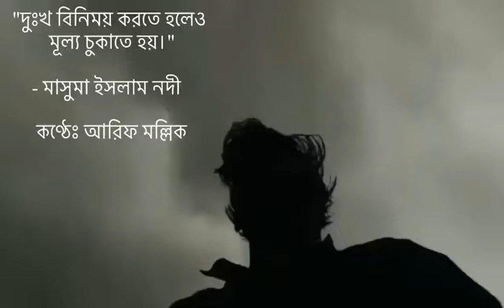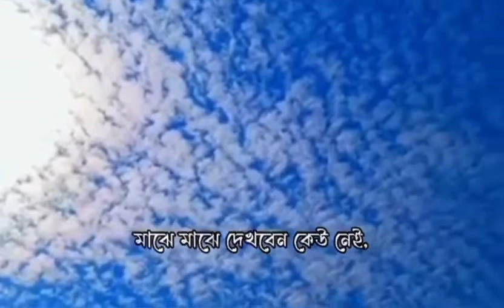মানুষ সবচেয়ে বড় ধাক্কাটা খায় তার কাছের মানুষগুলোর থেকে - মাসুমা ইসলাম নদী । কন্ঠে - আরিফ মল্লিক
মানুষ সবচেয়ে বড় ধাক্কাটা খায় তার কাছের মানুষগুলোর থেকে
লেখা - মাসুমা ইসলাম নদী
কন্ঠে - আরিফ মল্লিক

কবিতা - Poem পেইড সার্ভিসমূহঃ

১। পোস্ট ফিচার -
পার্মানেন্ট পোস্ট হিসেবে পেজে থাকবে। সাথে মেনশন বা ইউটিউব লিংক প্রোমোশান। আবৃতি বা গান কিংবা নিজের বানানো যে কোন ভিডিও কন্টেন্ট - পেজে পার্মানেন্ট পোস্ট হিসেবে থাকবে।

২। পেজ শেয়ার/ পোস্ট লিংক শেয়ার -
পোস্ট পেজে ৩ দিন থাকবে, কমপক্ষে দুটি শেয়ার নিতে হবে। ১০+ শেয়ার একমাসে নিলে থাকছে বিশেষ অফার।

৩। প্রফেশনাল ভয়েস আর্টিস্টঃ
ভয়েস আর্টিস্ট দিয়ে লেখা কিংবা এড বা যেকোন ভয়েস ওভারের জন্য প্রফেশনাল আর্টিস্ট পাবেন আমাদের কাছে।

৪। মৌলিক কবিতা/হস্তলিপি/ছোটলেখা/ছবি -
পেজে পার্মানেন্ট পোস্ট হিসেবে থাকবে। আইডি মেনশন করে হবে।

৫। পেজে স্টোরী -
স্টোরী ২৪ ঘন্টা পেজে থাকবে। আমাদের পেজের স্টোরীতে ৯০ হাজার থেকে ২ লক্ষ মানুষ ভিউ করেন।

৬। ফেসবুক পেজ (Buy & Sale)
আমরা পেজ বিক্রির পাশাপাশি কিনেও থাকি।

3rd Party Support-
এছাড়াও পেজে বুস্ট করা, পেজের ফলোয়ার বা লাইক , প্রোফাইলে ফলোয়ার বাড়ানোর সাপোর্টও দিয়ে থাকি।

আপনি যে কোন প্যাকেজের ব্যাপারে ইন্টারেস্টেড হলে জানাবেন।

* শুধুমাত্র লিংক শেয়ার, পেইড কোলাবোরেশান, পেইড প্রোমোশান ও পেইড সার্ভিস নিতে চাইলে এখানে মেসেজ করুন।